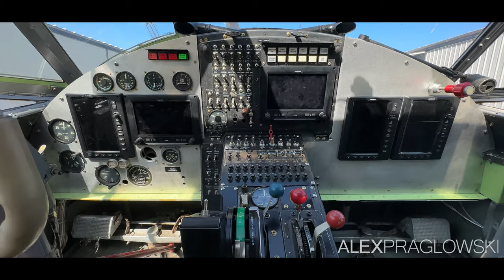WORLD'S LARGEST SINGLE-ENGINE BIPLANE! Antonov An-2 at Springbank Airport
The Antonov An-2 is a Soviet-era utility biplane that was produced from the late 1940s all the way until 2001. Thanks to its rugged design, short takeoff and landing capability, and highly adaptable airframe, over 18,000 of these planes were built. That said, they're not a super common sight in North America.

For the past couple of years though, two of these planes have been based out of Springbank Airport just west of Calgary. This is where the story gets interesting!

Both of these planes are owned by a company called "2Solitude" which retrofits An-2s and turns them into, basically, flying RVs!

One of them is privately operated and has a full interior with a kitchen and everything, sitting on the world's largest composite floats! The other one is a test bed for a turboprop conversion, swapping out the original radial engine for a Honeywell TPE331-12 turbine. This one too, will get its own set of floats eventually.

The final result is, to paraphrase the company's website, "a bush plane that is your camp".

On Saturday, the turbine one went up for a couple of circuits, and I took the opportunity to finally catch this rare Soviet biplane in action. A big thank you to the 2Solitude team for letting me take a look around the planes, too! Enjoy the video!

Thank you to RadarBox for supporting the creation of plane spotting videos on this channel!

FLIGHT INFORMATION
Operator: 2Solitude
Aircraft: Antonov An-2R (AN2)
Livery: "Russian Bare"
Engines: 1x Honeywell TPE331-12
Registration: N73AN
Route: Springbank (YBW) - Springbank (YBW)
Callsign: Antonov November 73 Alpha November
Runway used: 35
Date filmed: July 2023